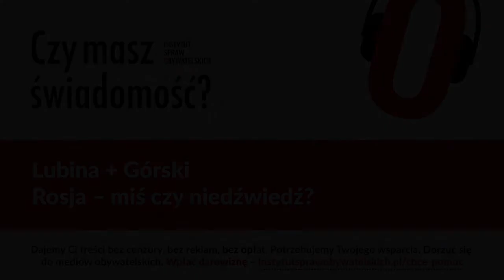Czy masz świadomość? (Nr 17) – Rosja – miś czy niedźwiedź?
Czy Rosja jest misiem europejskim czy niedźwiedziem azjatyckim? W co gra Rosja z Chinami na Dalekim Wschodzie? W jakim stopniu niedźwiedź jest języczkiem u wagi w globalnej grze mocarstw? Na czym polega drenaż mózgów w Rosji? Co mówią, a co robią elity skupione w Moskwie? Czy ranny niedźwiedź jest groźny dla Polski?